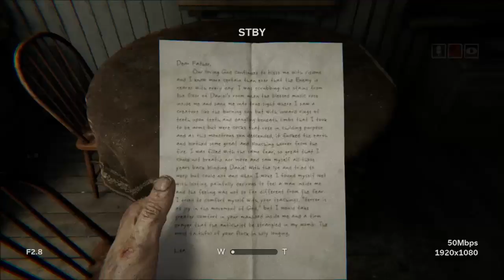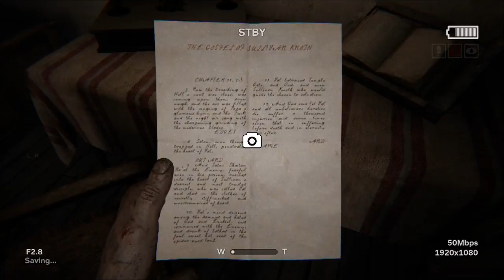Outlast 2 : Headphone users beware!! [ps4]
All of the crew is here!!! Sorry for that the screen is so dark. Personally the audio is funnier than what you will see on the screen. Like if you did comment if you feel like it.